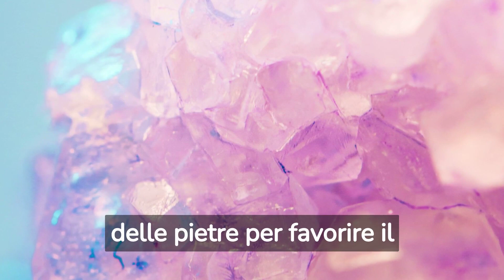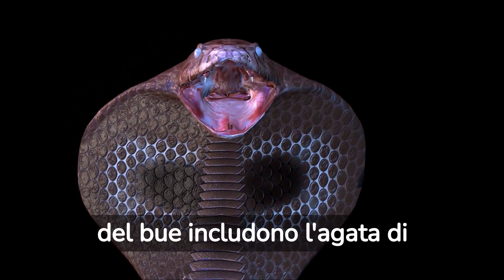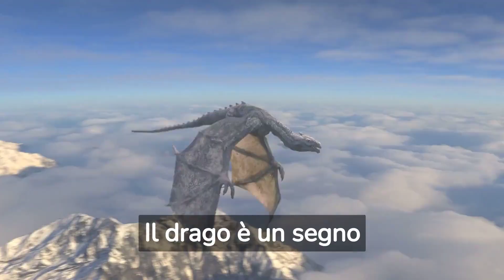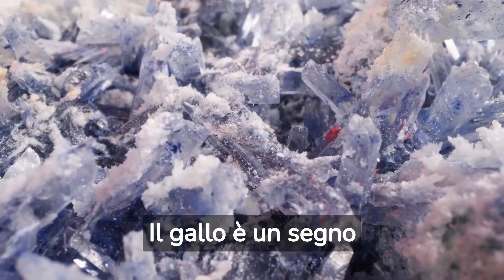La cristalloterapia e i suoi effetti sui segni in base all'oroscopo cinese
La cristalloterapia è una pratica antica che sfrutta le proprietà energetiche dei cristalli per favorire il benessere fisico, mentale ed emotivo. In questo video, scopriremo come combinare la potenza dei cristalli con l'antica saggezza dell'oroscopo cinese per ottenere risultati ancora più profondi e personalizzati.

Ogni segno dell'oroscopo cinese è associato a elementi specifici e possiede caratteristiche uniche. Utilizzando i cristalli in base al tuo segno zodiacale cinese, puoi sfruttare appieno le loro energie per bilanciare i tuoi punti di forza e le aree di miglioramento, creando così un equilibrio armonioso nella tua vita.

Quindi, preparatevi a scoprire quali cristalli sono in sintonia con il vostro segno zodiacale cinese e come possono influenzare la vostra energia. Vi mostrerò anche alcune tecniche pratiche per utilizzare i cristalli in modo efficace nella vostra routine quotidiana.

Senza ulteriori indugi, ecco i migliori 10 hashtag che potrete utilizzare per condividere e scoprire ulteriori contenuti sulla cristalloterapia e l'oroscopo cinese: